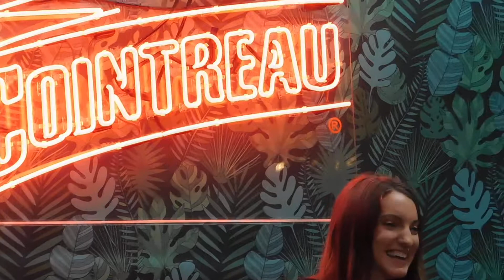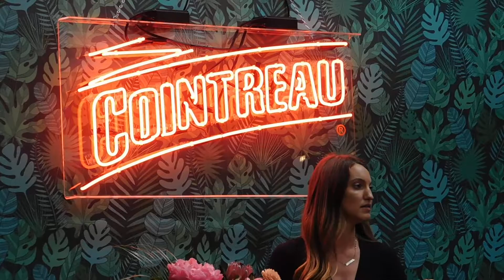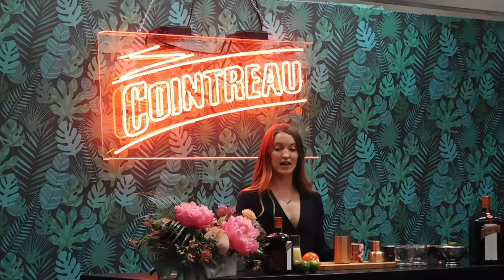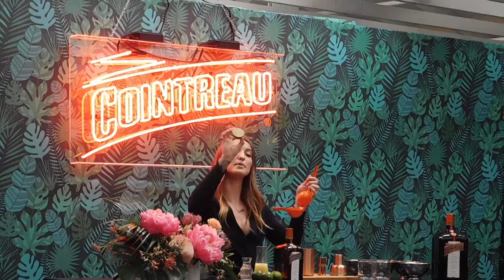Cointreau Mixologist teaching the Art of the Margarita Class